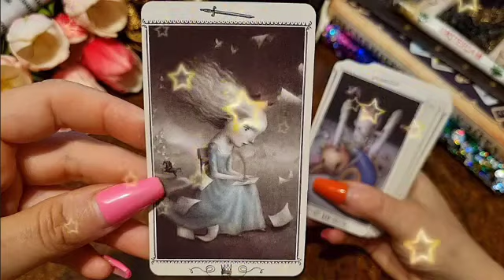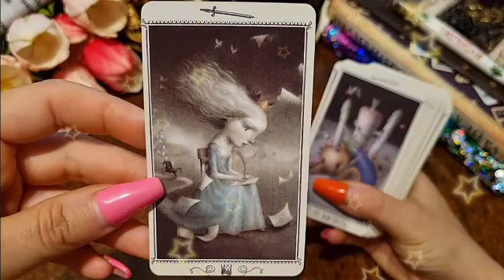برج الحوت من 26 إلى 6 أذار 2023 // ودع بس بلا دموع أرجوك😭جهز نفسك للزيارة👌سؤالك هنا يا حوت😔